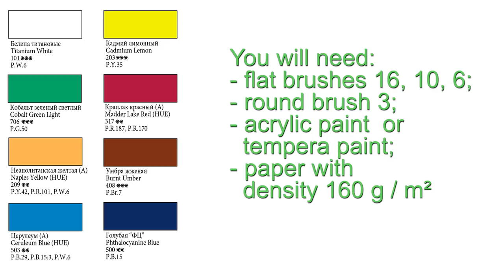How to paint Ranunculus by a flat brush, tutorial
My name is Irina Lyamshina. In this video you will see how I paint Ranunculus.  I paint with flat brushes. The technique of painting is called "One stroke" or "Double stroke".
You will need:
- flat brushes 16, 10, 6;
- round brushes 3;